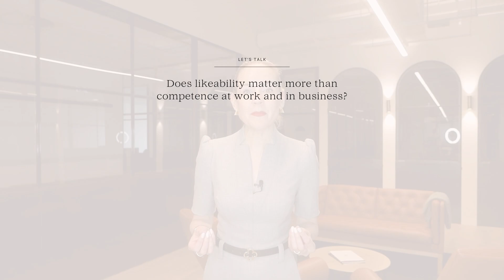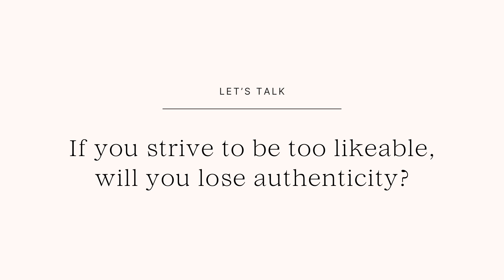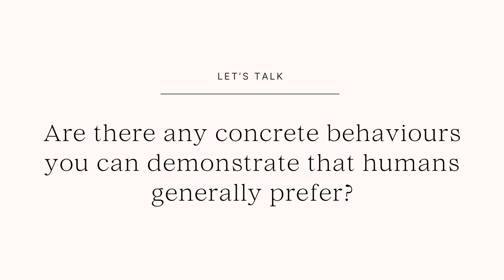The LIKEABILITY Factor: How to Win People Over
While playing the likeable game and seeking to gain popularity may not be the first-class ticket to success, you may need to pay attention to the research on likeability to access your position as an industry leader or Influential Ceo.

With the ability to become an increasingly visible public figure, many of us may feel pressured to collect likes, engagement and followers from the comfort of our homes. For those who strive daily to reach influencer status on social media, the question may arise at a certain point: What is it about me that is unlikeable? The same question may also occur for others, feeling unheard and undervalued at work.

Whether you’re investigating how to enhance your personal brand or career potential, this episode will provide you with validated factors behind showcasing your personality through your communication. And if you’re a brand owner, founder or entrepreneur, understanding personal and brand likeability will serve you well.

Don’t forget to check the accompanying expert article for more ideas on this topic over on our website and linked below.

💎 Join the C-Suite Waitlist here to access my signature course, which provides the total fix for your career communication~

CADENZA INTERNATIONAL

ADDRESS:
Cadenza,
380 St Kilda Road,
Melbourne, Victoria, 3004
Australia